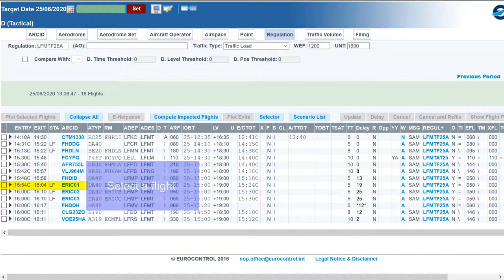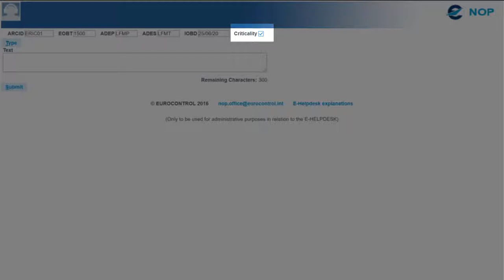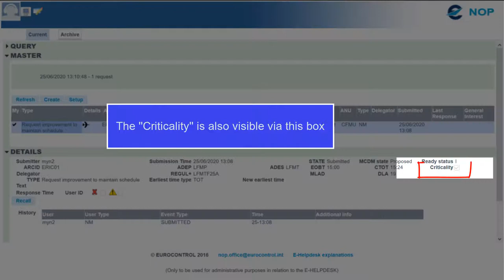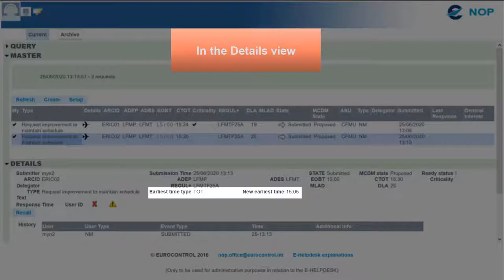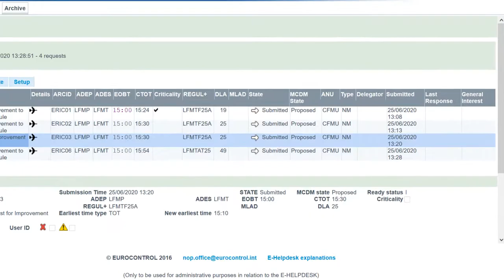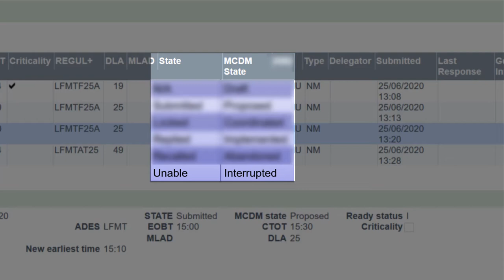eHelpdesk for AO. Improvements NM release 24.0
This tutorial displays the improvements and updates available in the eHelpDesk for AOs linked with the NM 24.0
Critical Flights, Minimum Take Off Time Provision, Ready Status and Request States